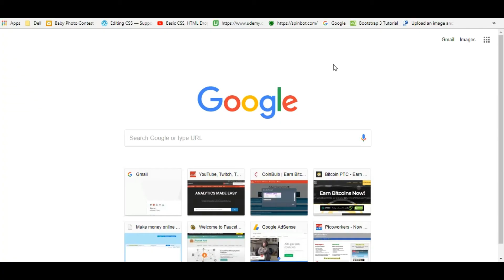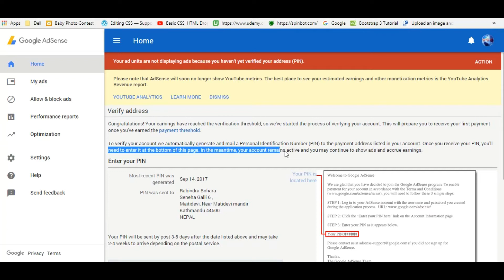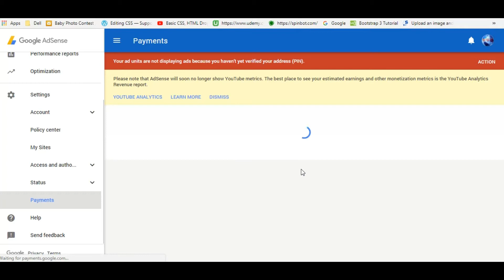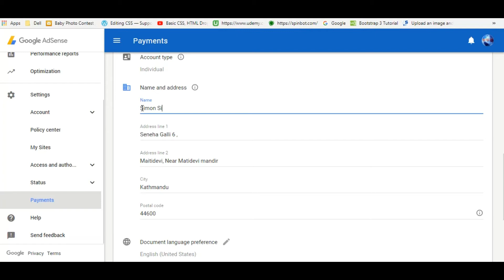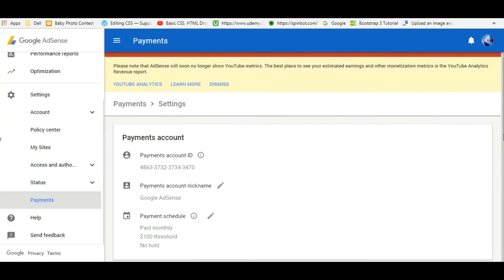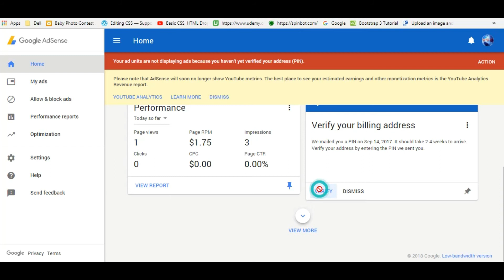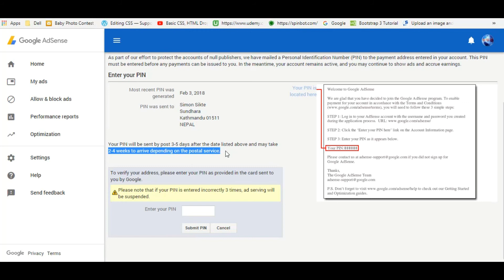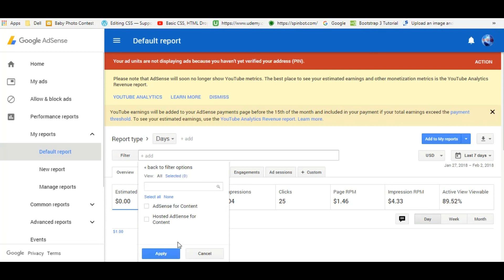How to Generate Google pin in google Adsense !!!